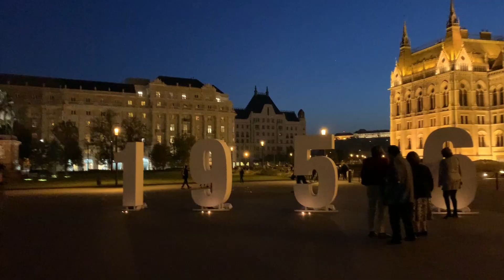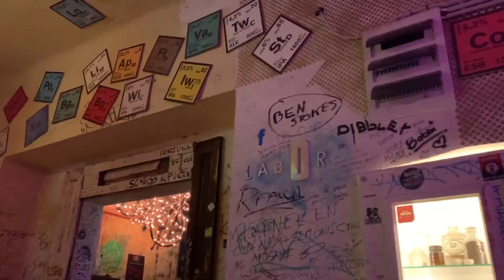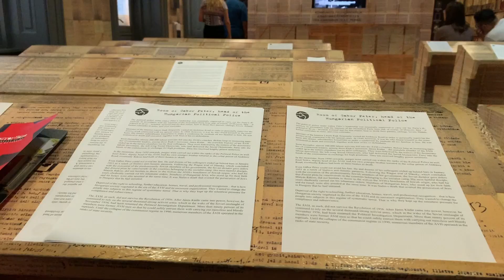Budapest | Oct 19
Three days in Budapest, Hungary, in October 2019